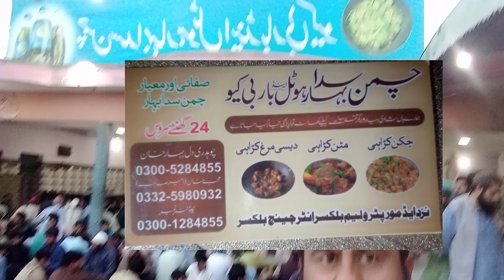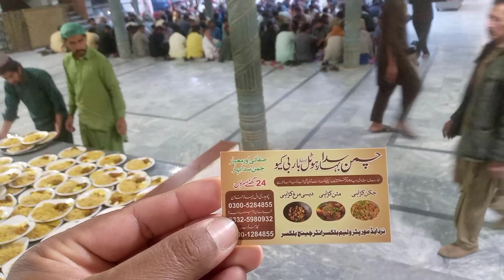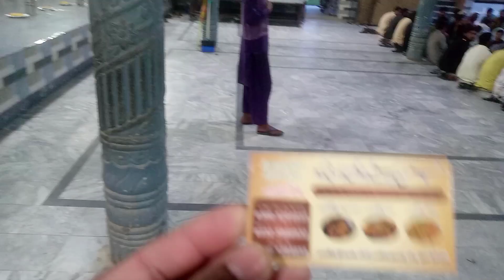Free Iftari In Ramadan | 400+ People Iftar in Chakwal/near Balkasar interchange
Title: Free Iftari In Ramadan | 400+ People Iftar in Chakwal/near Balkasar interchange

Description:

This heartwarming video takes you on a journey to Chakwal, a small city located near the Balkasar interchange, where a group of volunteers has come together to provide free iftar to over 400 people during the holy month of Ramadan.

The video showcases the efforts of the volunteers as they work tirelessly to prepare and distribute delicious meals to those in need. From setting up tables and chairs to cooking and serving food, these individuals have left no stone unturned in their mission to spread joy and happiness.

As the sun begins to set, people from all walks of life begin to gather around the tables, eagerly awaiting the call to break their fast. From children to the elderly, everyone is treated with love and respect, and the sense of community and togetherness is palpable.

Through interviews with the volunteers and attendees, the video highlights the importance of giving back to the community and the impact that a small act of kindness can have on someone's life. It also showcases the power of unity and the ability of a group of individuals to come together for a common cause.

This video is a beautiful reminder of the true spirit of Ramadan and the importance of compassion and generosity towards others. It is an inspiring watch for anyone looking to make a positive impact on the world around them.